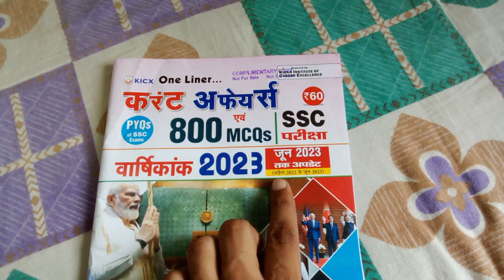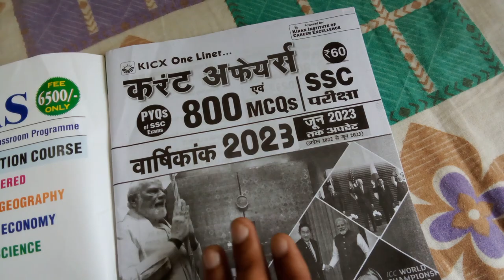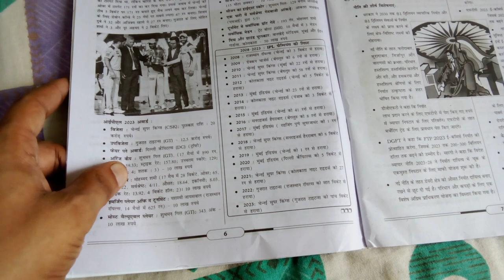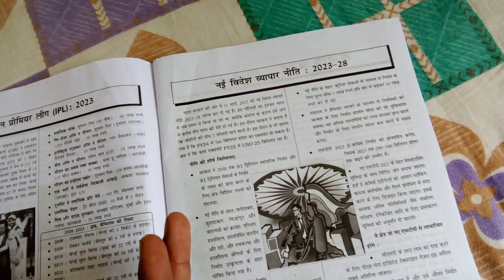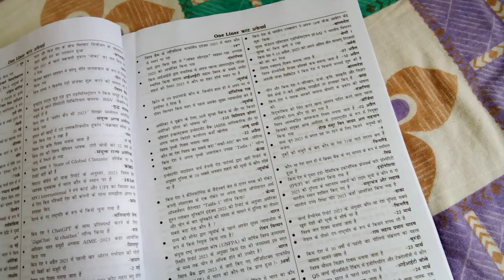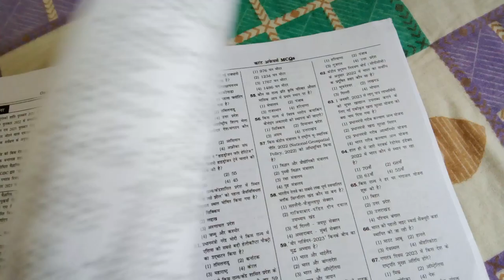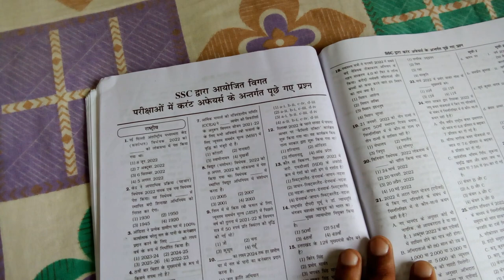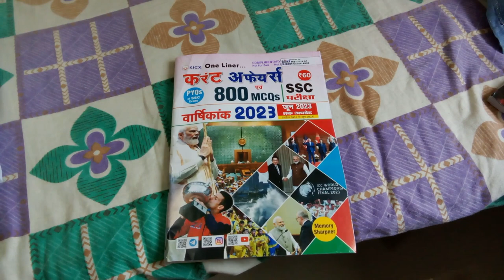Kiran KICX One Liner Current Affairs & 800 MCQs Yearly June 2023 (Hindi & English Medium) Best Book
KICX One Liner Current Affairs and 800 MCQs Yearly 2023 (Updated Till June 2023) (Hindi Medium) (4314)
CONTENTS
The New Parliament Building of India
Indian Premier League (IPL) 2023
New Foreign Trade Policy : 2023/2028
* Central Budget = 2023/24
Central Budget = 2023/24 : Objective Questions
* Economic Survey = 2022/23
Economic Survey = 2022/23 : Objective Questions
* 74 th Republic Day :
* 74 th Republic Day : Objective Questions
* One Liner Current Affairs (Complete 15 Month Coverage)
* Current Affairs MCQs (Complete 15 Months Coverage)
* Previous Year SSC Questions : Current Affairs